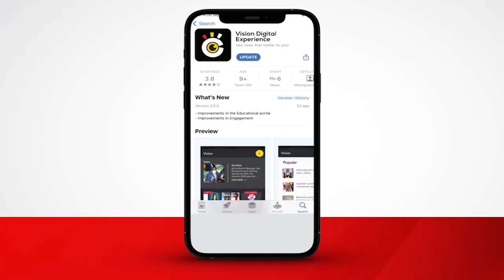Aba SACCO mu Owino basanyukidde ekya kkooti okulagira ababba ssente zabwe okuzibaddiza